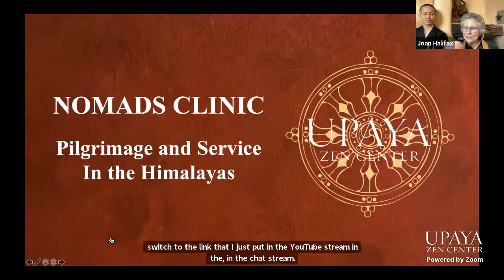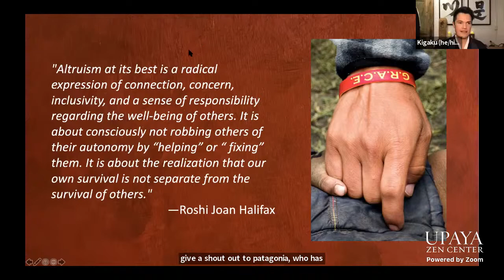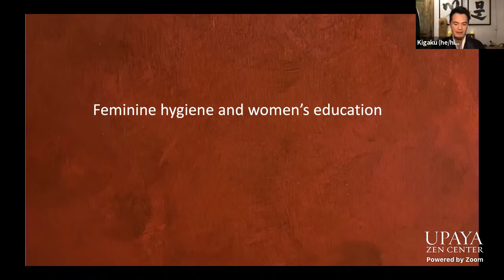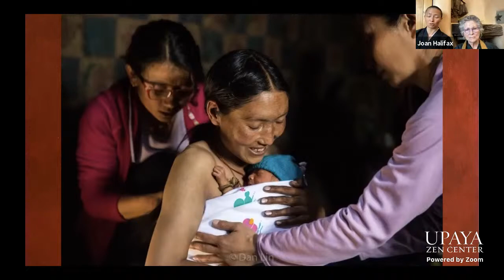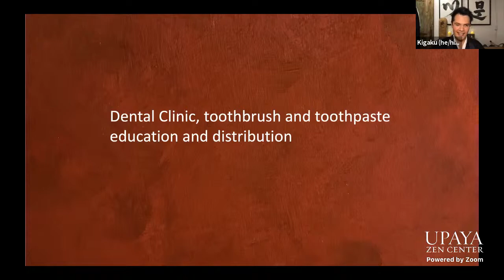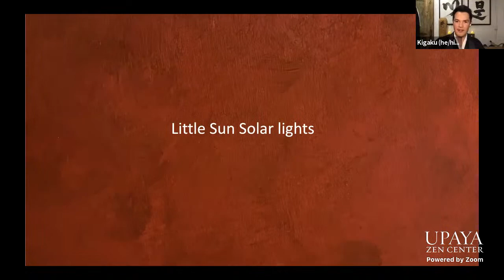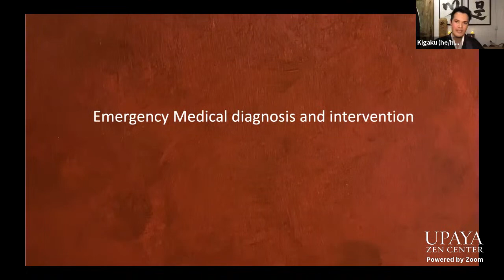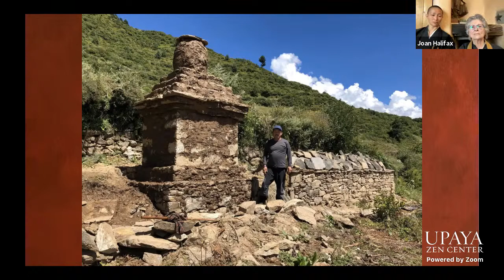Nomads Clinic: Service and Pilgrimage in the Himalayas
Dharma Talk with Kigaku, Roshi Joan, and Wendy Lau, recorded on March 3, 2021 at Upaya Zen Center.